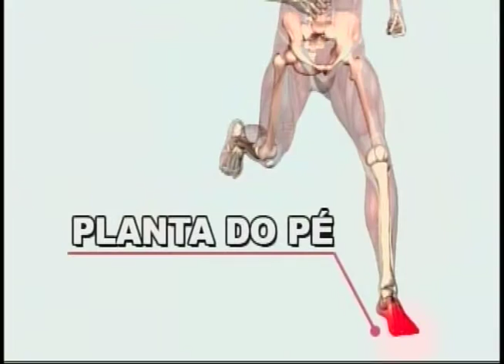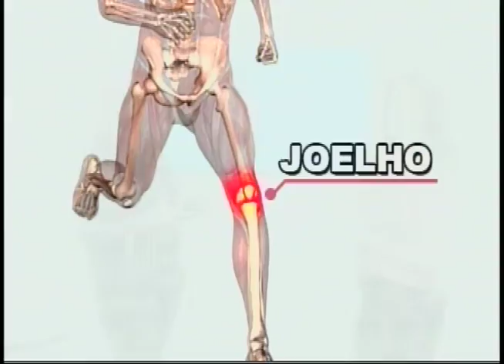SBT E VOCÊ 20 01 2017 | Benefícios da corrida